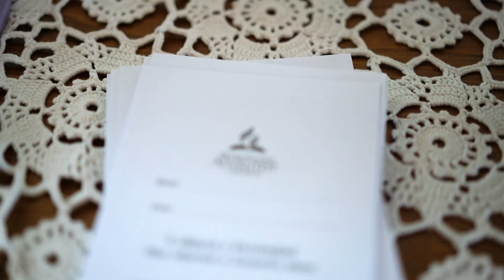Mission Changed Us!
Courtesy of Adventist Mission: A missionary family from Brazil moved to Albania on a new adventure! God called Delmar, Nati, and 3-year-old Clara to serve in the 10/40 Window. There are only about 120 Adventists out of nearly three million people living in Albania. Delmar, Nati, and Clara were assigned to serve in the city of Korce [KOR-chuh], at the country’s first Adventist church, built in 1994. Please pray for this ministry as it continues to grow and integrate into the community.